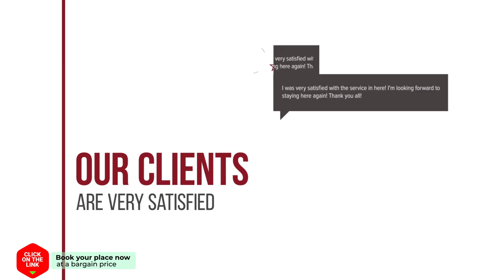Delightful Country Mansion in Armeni Chania hotel review | Hotels in Armenoi | Greek Hotels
Delightful Country Mansion in Armeni Chania hotel video review. Hotels in Armenoi, greek 3 stars hotels.